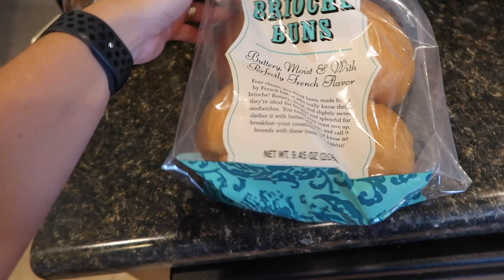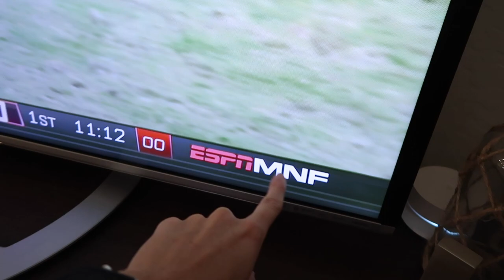Does Mason Make the Team? Baseball Tryouts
Mason has Baseball Tryouts, Basketball practices, the back to school grind, and this month's Plate Crate arrives

16772 W. Bell Rd, Ste 110-115